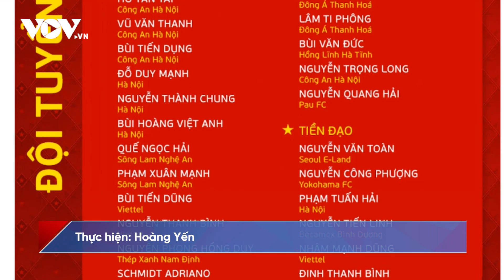Tin bóng đá 3/6 | Tiền đạo trẻ của HAGL bất ngờ được lên ĐT Việt Nam | Báo Điện tử VOV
Báo Điện tử VOV | Tin bóng đá 3/6 | Tiền đạo trẻ của HAGL bất ngờ được lên ĐT Việt Nam
Bản tin bóng đá ngày 3/6 có những nội dung chính sau đây

++ Tiền đạo trẻ của HAGL bất ngờ được lên ĐT Việt Nam
++ Ramos cũng rời PSG sau 2 năm gắn bó
++HAGL thiệt quân ở trận đấu với Hải Phòng
++ Bình Dương đón tin vui trước trận "chung kết ngược" với Đà Nẵng
++ HLV Huy Hoàng xin từ chức, SLNA có huấn luyện viên mới

37 Bà Triệu, Hoàn Kiếm, Hà Nội, Việt Nam